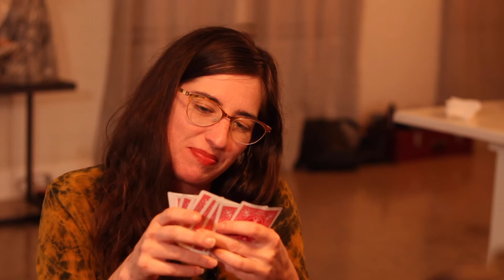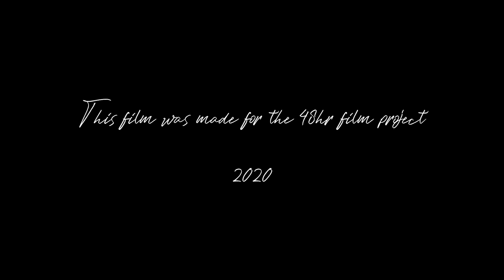Have I Ever | 48 hr Film Fest 2020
Four friends get under each others skin in a cutting game of "Never have I ever".

Made for the 2020 48 Hour Film Project.